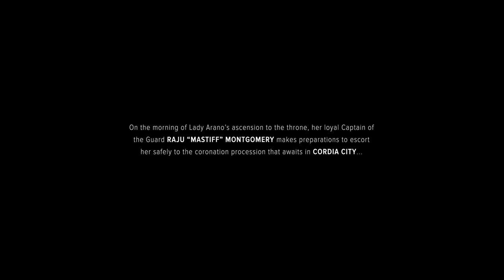Battletech - How to Play Battletech - Guide/Tutorial - Part 1 - Battletech Campaign Intro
Welcome to Battletech - a strategy game from Harebrained Schemes, based on the original Battletech tabletop. In Battletech, you command and manage a mercenary company and take part in a civil war. Battletech gameplay is turn-based and involves taking advantage of terrain, positioning, weapon selection, special abilities and more - to outplay your opponents. In this video (which is meant as a guide / tutorial), I talk about how to play Battletech - and explain a lot of the game's mechanics (and there are a lot!). I also play through the campaign intro / prologue mission (or rather two missions). This video is a part of a longer Let's Play series, where I will continue the campaign.